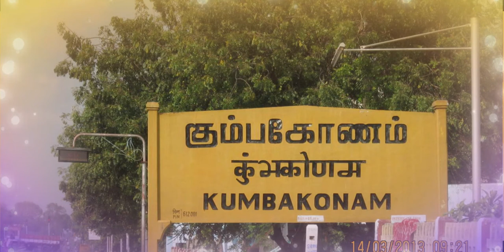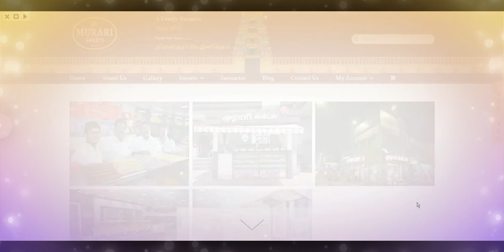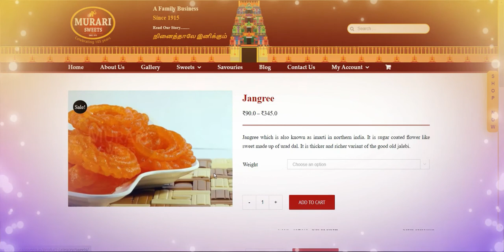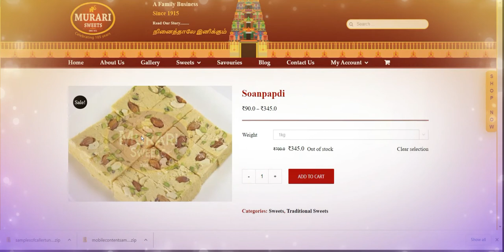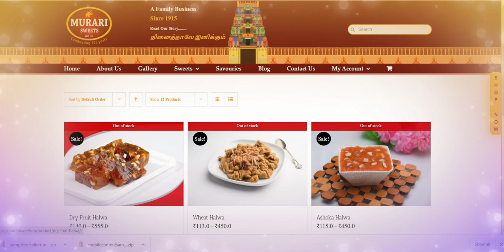murari sweets kumbakonam temple city northindian southindian முராரி ஸ்வீட்ஸ் கும்பகோணம்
முராரி ஸ்வீட்ஸ் கடந்த நூற்றாண்டு (1915) முதல் லிப் ஸ்மாகிங் இனிப்புகளை வழங்கி வருகிறது. கும்பகோணத்திற்கு ஒரு அடையாளமாக இருப்பதால், இனிப்பு சொர்க்கம் எப்போதும் இந்தியாவின் அரச சுவை. அதன் வளமான வரலாறு மற்றும் மரபுக்கு ஏற்ப, தயாரிப்பாளர்கள் கடந்த 100 ஆண்டுகளாக இந்தியாவின் மிகப் பெரிய இனிப்புகளை ஆர்வத்துடன் சேவை செய்து வருகின்றனர்.

மிகவும் பிரபலமான முராரி இனிப்புகளை ஸ்ரீ முராரி லால் தொடங்கினார். அவர் உத்தரபிரதேசத்தின் மேற்கு பகுதியில் உள்ள குர்ஜா என்ற சிறிய நகரத்தைச் சேர்ந்தவர். மென்மையான இந்திய இனிப்புகளை தயாரிப்பதில் அவருக்கு மிகவும் விருப்பம் இருந்தது. பின்னர் அவர் குர்ஜாவிலிருந்து பயணித்து கோயில் நகரத்திற்கு வந்தார். ஸ்ரீ முராரி லால், பின்னர் ஒரு இனிப்பு கடை தொடங்க முடிவு செய்தார். அவரது ஆர்வம் குறித்த அவரது உறுதியான அர்ப்பணிப்பு, முராரி பாம்பே ஸ்வீட்ஸைத் தொடங்க அவரைத் தூண்டியது.

ராமசாமி கோயில், சாரங்கபணி கோயில், கும்பேஸ்வரர் கோயில் போன்ற தெய்வீக ஆலயங்களுக்கு மத்தியில் முராரி இனிப்புகள்  அமைந்துள்ளன. முராரி பம்பாய் இனிப்புகளாகத் தொடங்கப்பட்ட இந்த இனிப்பு மையம் அதன் இருப்பிடத்தில் தனி ரசிகர் பட்டாளத்தைக் கொண்டுள்ளது. கும்பகோணத்தின் ஒரு கூட்டம் இழுப்பவருக்கு அங்கு ரசிகர்கள் மட்டுமல்ல, உலகம் முழுவதும் உள்ளனர். சுவை மற்றும் நம்பகத்தன்மை ஒரு வலுவான பிராண்டாக மாற்ற மைல்களுக்கு அப்பால் கொண்டு செல்லப்பட்டுள்ளது.

 வட மற்றும் தென்னிந்திய இனிப்புகளில் சிறந்தது.  உலர் ஜமுன்கள் மற்றும் அஜ்மீர் கேக் தவிர, இந்த பிராண்ட் பால் பெடா மற்றும் இனிப்புகளில் சோப்பன் பாப்டி மற்றும் சவோரிகளில் இன்ஜி (இஞ்சி) பக்கோடா ஆகியவற்றிற்கு பெயர் பெற்றது. மேம்பட்ட பேக்கேஜிங் மற்றும் கார்ப்பரேட்  முதல் ஆன்லைன் சில்லறை போர்டல் மற்றும் கணினிமயமாக்கப்பட்ட விநியோக அமைப்புகள் வரை, குடும்பம் அதன் வர்த்தக விளையாட்டை கணிசமாக உயர்த்தியுள்ளது.
முராரி ஸ்வீட்ஸ் மகிழ்ச்சிகரமான மற்றும் வண்ணமயமான இனிப்பு பெட்டிகளை அறிமுகப்படுத்தியது, இந்தியா முழுவதும் உள்ள அனைத்து வகையான இனிப்புகளுக்கும் பெயர் பெற்ற அவர்கள், வடக்கு மற்றும் தெற்கு ஆகிய இரு உள்நாட்டு இனிப்புகளை வழங்குவதில் எஜமானர்கள்.

குலாப் ஜமுன்கள் , டோனட்டுகளை உருவாக்குவதில் முராரி இனிப்புகள் சிறந்தவை.

லாடஸ் மற்றும் பதுஷாக்கள் உங்கள் பண்டிகையை சுவைக்க நிறைய தூய நெய்யுடன் கவனமாக தயாரிக்கப்படுகிறார்கள். இது ஒவ்வொரு கடிக்கும் மற்றொரு பரலோக அனுபவத்தை நிரூபிக்கிறது.

இந்த பிராண்ட் இப்போது உள்ளூர் மற்றும் உலகளாவிய சுவையாக மாறியுள்ளது மற்றும் அதன் அனைத்து ரசிகர்களுக்கும்.

இனிப்பை அனுபவிக்க வாருங்கள்.